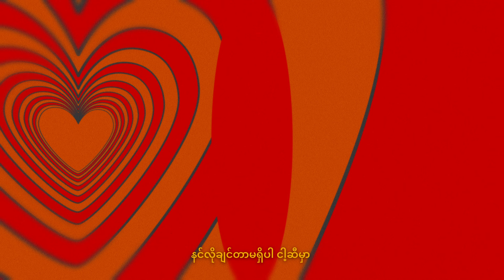Min Pyae - "Canny" (Lyrics Video)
CREDITS
ARTIST : MIN PYAE
LYRICS VIDEO & VISUALIZER : LYNN THANT NAING